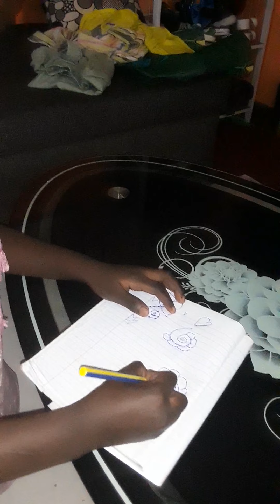July 27, 2021